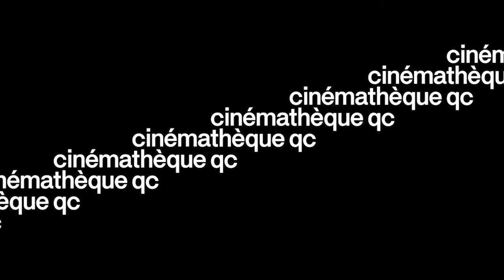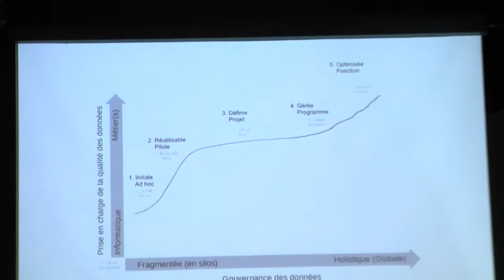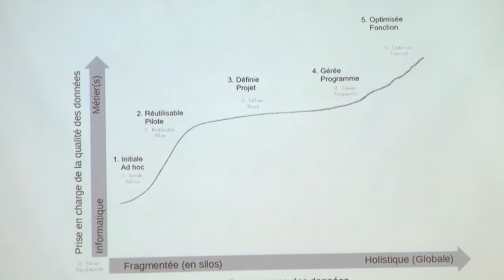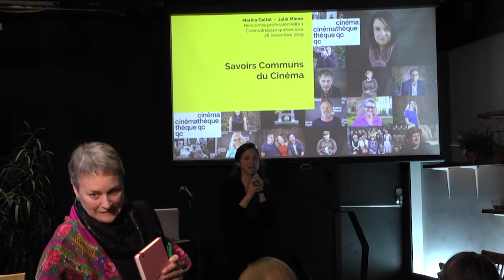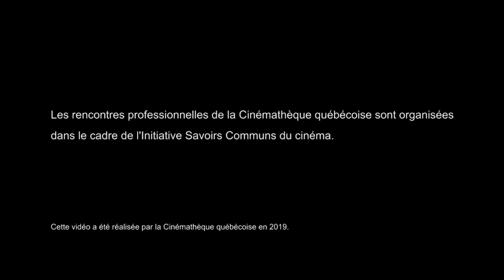Rencontre professionnelle # 1 - Données ouvertes et liées: un nouveau modèle de pensée collaborative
Les rencontres professionnelles de la Cinémathèque québécoise sont organisées dans le cadre de l’Initiative Savoirs Communs du Cinéma avec la collaboration de l’Université de Montréal. Visant à partager connaissances et expériences dans le domaine de la création et de la réutilisation des contenus culturels, elles se tiendront tous les deux mois jusqu’en juin 2020. Cette rencontre a eu lieu à la Cinémathèque québécoise le 28 novembre 2019.

Cette vidéo est mise à disposition selon les termes de la licence CC-BY-SA.